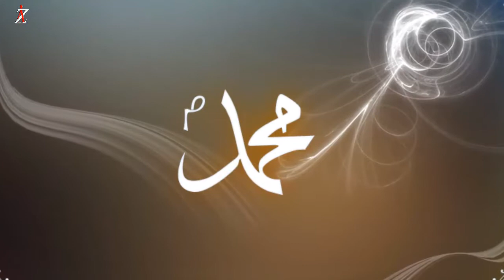Kash Mein Dor-E-Payambar Mein Full Naat Zaghem Ali | Tribute to Farhan Ali Waris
Naat Khuwan : Zaghem Ali
Original Recited By : Farhan Ali Waris